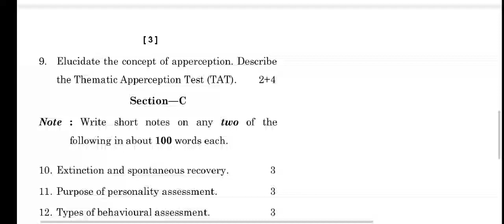MPC-003 DECEMBER-2021 QUESTION PAPER IGNOU